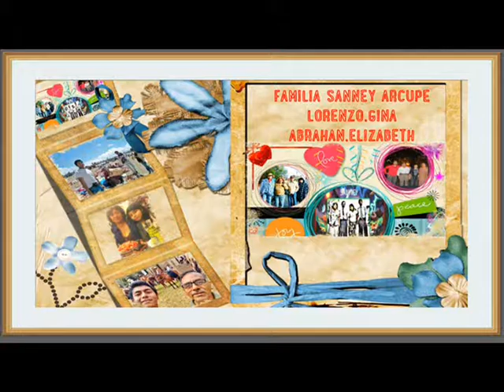EN ICA-HUACACHINA,HOTEL MOSSONE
LA PASAMOS SUPER. :)